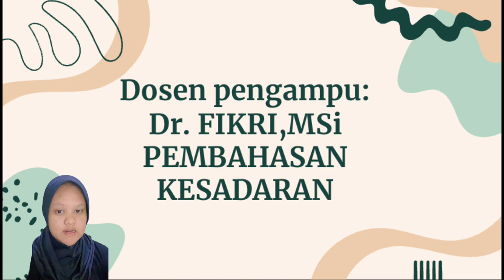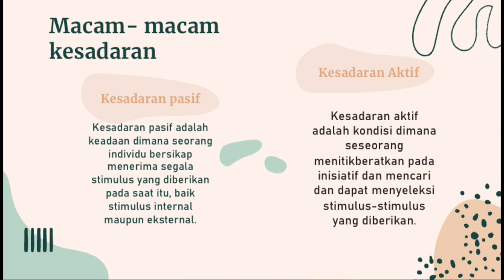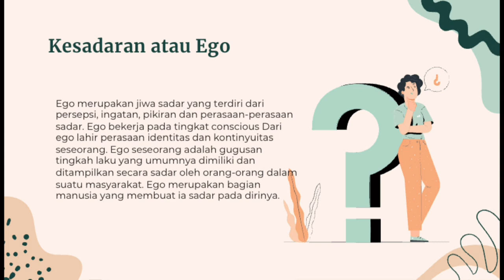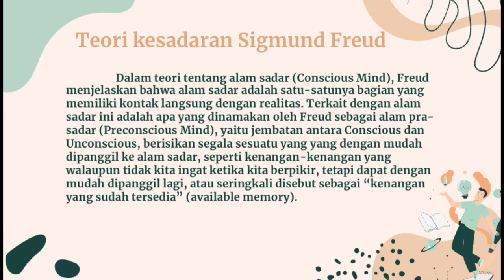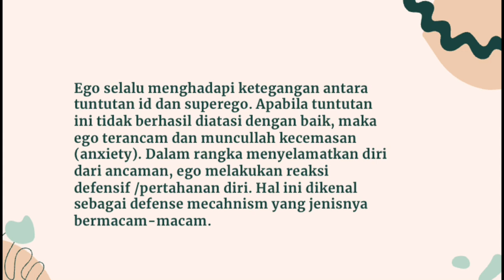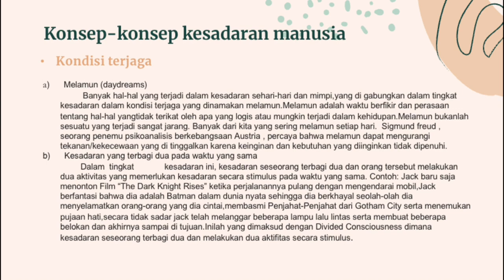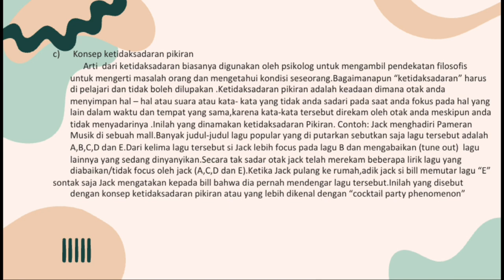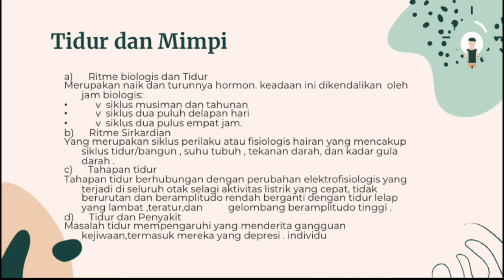KESADARAN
VIDEO ini merupakan tugas matakuliah pengantar psikologi yang membahas tentang kesadaran. disini dijelaskan apa itu kesadaran, bagaimana kesadaran itu terbentuk dan teori kesadaran.